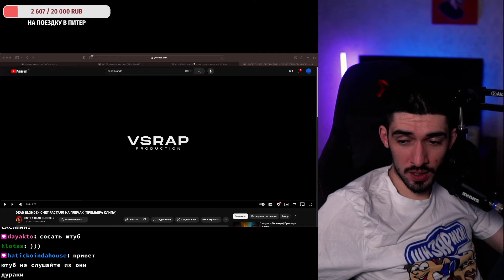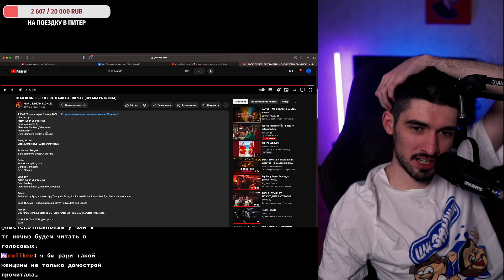РЕАКЦИЯ FIRSTFEEL НА DEAD BLONDE - СНЕГ РАСТАЯЛ НА ПЛЕЧАХ (ПРЕМЬЕРА КЛИПА)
Тут Iamfirstfeel слушает дед блонд снег растаял на плечах